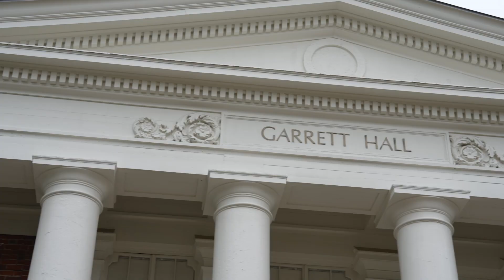UVA Research Spotlight: Brian N. Williams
Brian Williams is an Associate Professor of Public Policy in the Batten School of Leadership and Public Policy at the University of Virginia. His research centers on issues related to demographic diversity, local law enforcement, and public governance, with special attention devoted to the co-production of public safety and public order.